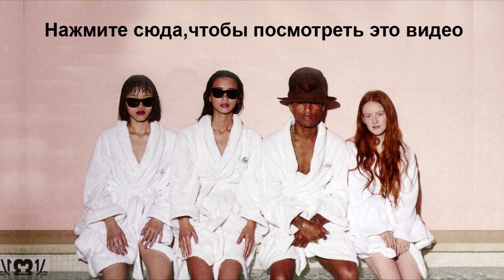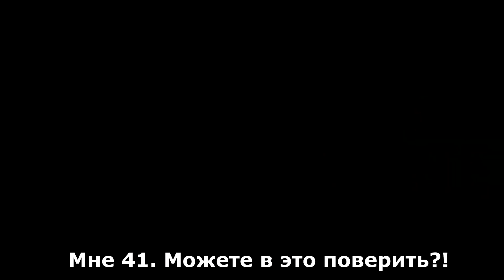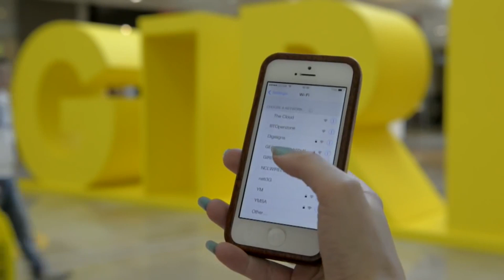MC#21 Работаем на аудиторию! Девушки Фаррела Уильямса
Мне не принадлежат права на некоторые видео, которые я использую в качестве примеров. Видеоподкаст создан исключительно в образовательных целях! Ссылки на первоисточники можно посмотреть ниже.